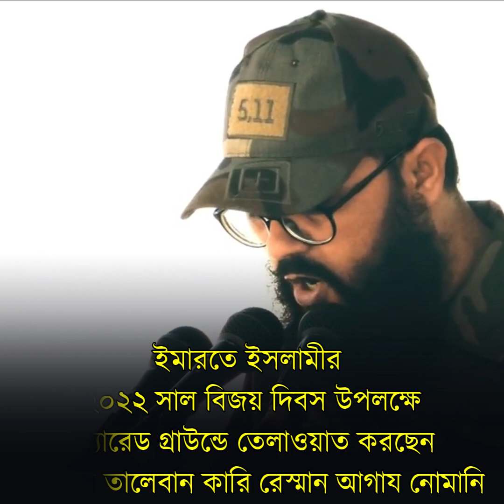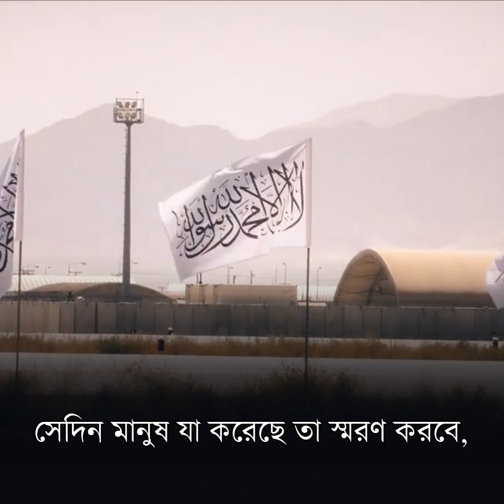ইমারতে ইসলামীর প্যারেড গ্রাউন্ডে তেলাওয়াত করছেন তালেবান কারি রেস্মান আগায নোমানি | Shura Naziat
Shura Naziat 27-46